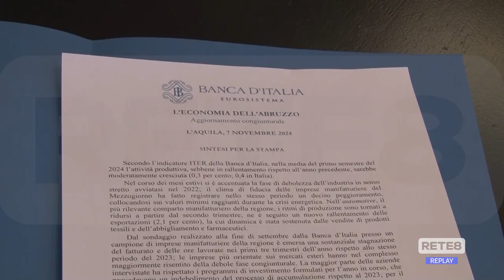L’Aquila - L’economia abruzzese secondo Bankitalia